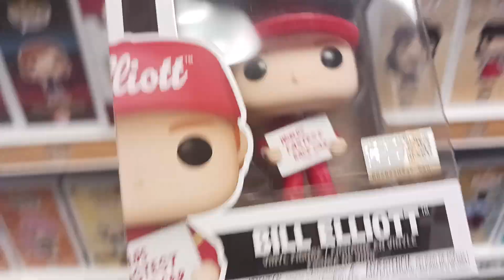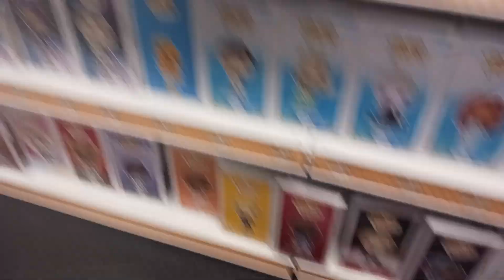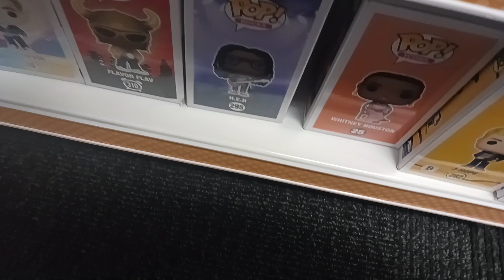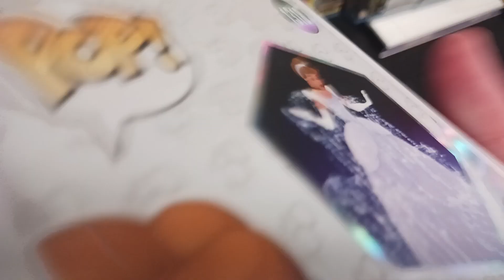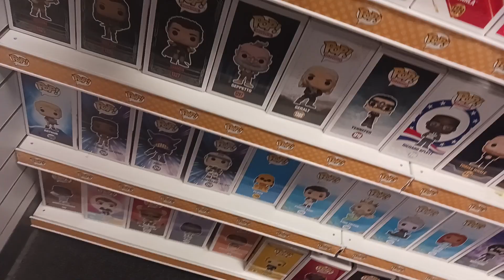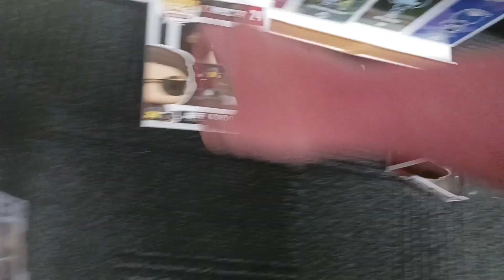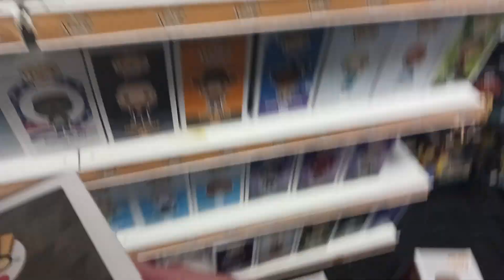Hunting for Funko Pop's at a GameStop Part #6